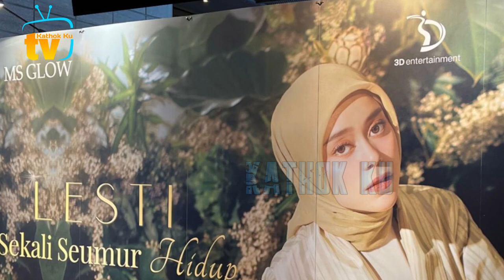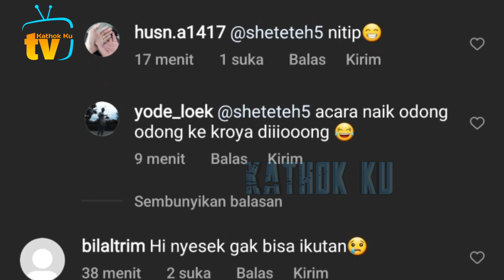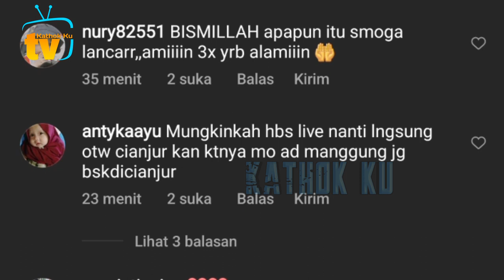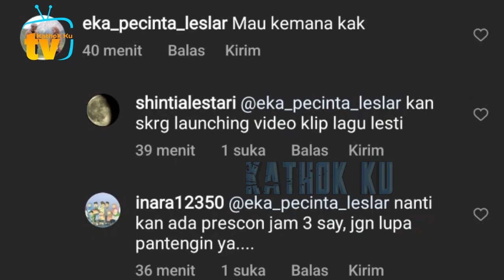Detik2 Lounching Single Terbaru Lesti, Sekali Seumur Hidup❓️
Jangan Lupa: _
Thankz!!..